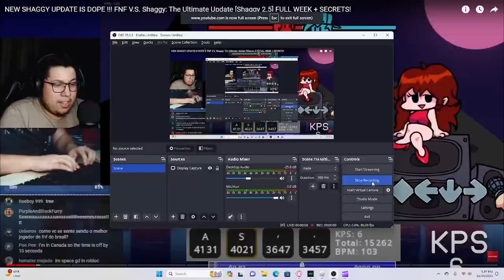IM TECHNICALLY BETTER THAN SILLYFANGIRL?!?!?!?